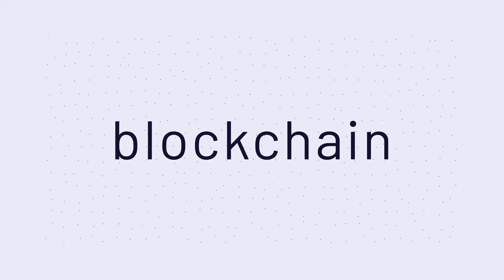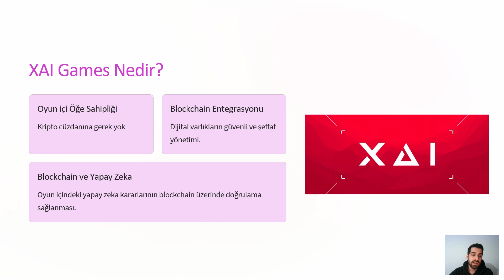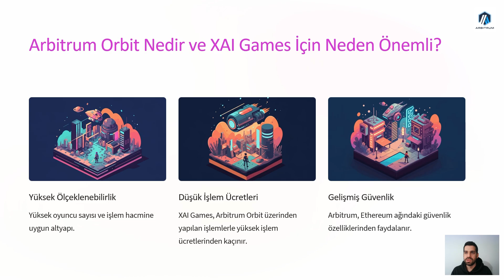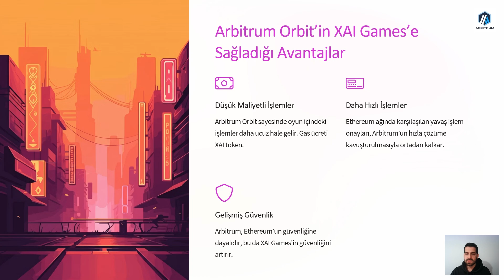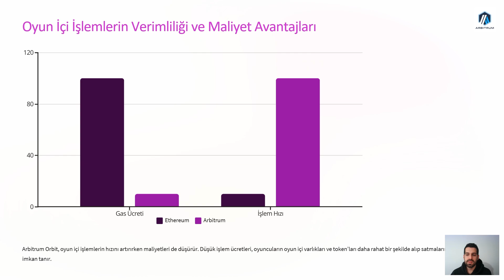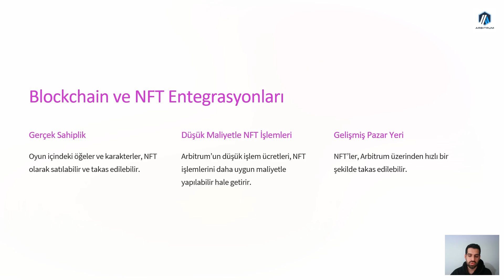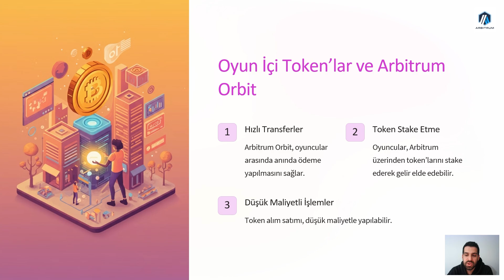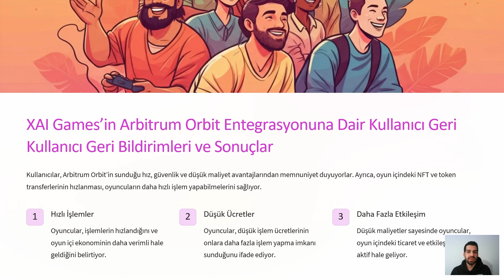XAI Games Nedir? Blockchain Tabanlı Oyunların Geleceği! Modül 3-9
🎮 XAI Games: Blockchain ile Oyun Dünyasında Yeni Bir Dönem! 🚀
Geleneksel oyun dünyası değişiyor! XAI Games, blockchain teknolojisini kullanarak oyunculara merkeziyetsiz, şeffaf ve ödüllendirici bir deneyim sunuyor. Peki, XAI Games nasıl çalışıyor ve oyun endüstrisini nasıl dönüştürüyor? Bu vaka çalışmasında detayları ele alıyoruz!

🎯 Bu videoda öğrenecekleriniz:
- XAI Games’in sunduğu yenilikler ve blockchain entegrasyonu
- Web3 ve merkeziyetsiz oyun dünyasının avantajları
- Oyun ekosisteminde oyunculara ve geliştiricilere sağladığı fırsatlar